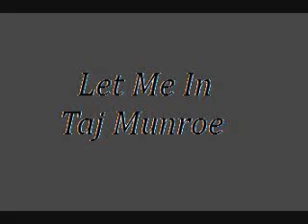Let me in - Taj Munroe